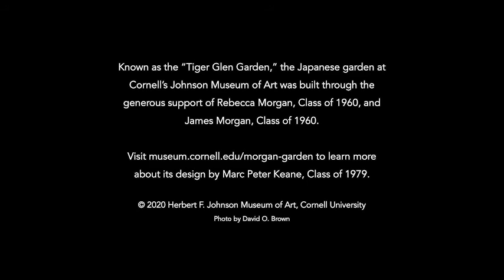A Mindful Meditation at the Johnson Museum of Art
Ruth Merle-Doyle, associate director of the Cornell Wellness Program, leads us through a meditation inspired by the Johnson’s Morgan Japanese Garden, built with the generous support of Rebecca Morgan, Cornell Class of 1960, and James Morgan, Cornell Class of 1960, and designed by Marc Peter Keane, Cornell Class of 1979.